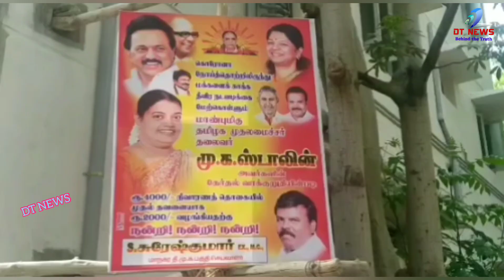தூத்துக்குடியில் செயலாளர் சுரேஷ்குமார் தலைமையில் கொரானா நிவாரண நிதியாக முன் பணம் 2000 வழங்கப்பட்டது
DT NEWS#தூத்துக்குடியில்தமிழக முதலமைச்சர் ஆணைக்கிணங்க இன்று காலை 8 மணி அளவில் தெற்கு புது தெரு ஜெய்லானி தெரு ரேஷன் கடைகளில் பகுதி செயலாளர் சுரேஷ்குமார் தலைமையில் கொரானாநிவாரண நிதியாக முன் பணம் #2000#வழங்கப்பட்டது மற்றும் வட்ட பிரதிநிதி ராஜா மைதீன்கான் A. மைதீன பாட்ஷா விக்னேஷ்மற்றும் நிர்வாகிகள்கலந்து கொண்டனர்.